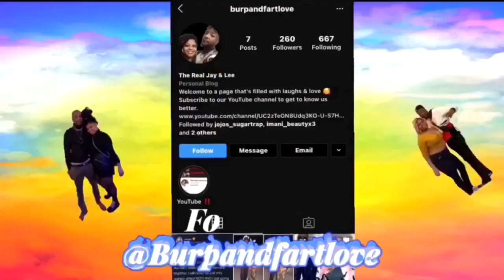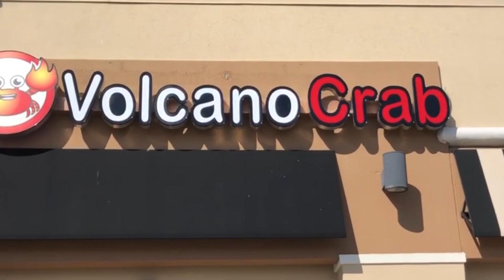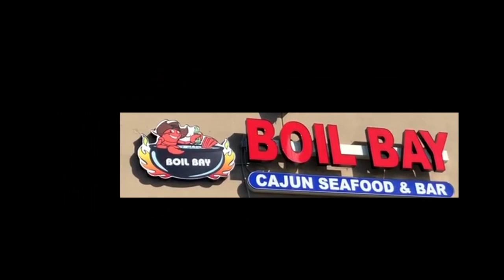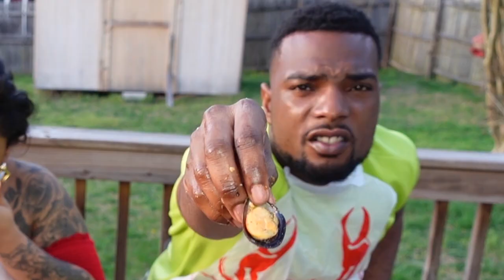Boil Bay VS Volcano Crab Seafood Mukbang # WE OUTSIDE TODAY!!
The pervious mukbang video we posted has up to 500 plus views.
Ayeeee We Lit!!
Yes this was just a wonderful day to eat some seafood. Jay purchased her seafood boil bag from Boil Bay versus Lee going to volcano crab to get his bag. Watch this video from start to end to give you a nice idea where you should to go to get your seafood boil bag.

Don't Be shy to share this 2021 video haha